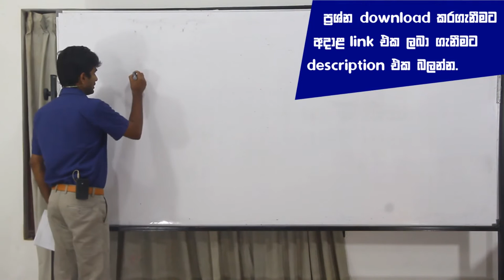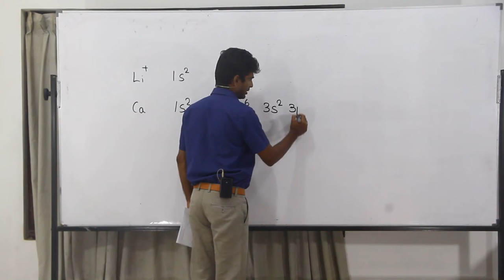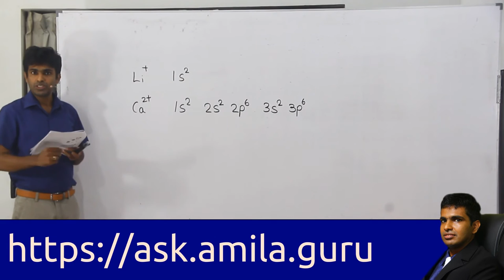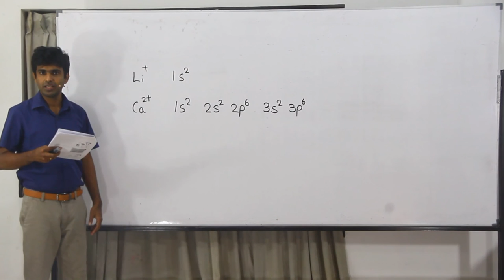1985 Chemistry past paper answers MCQ 44 - Easy solutions in sinhala